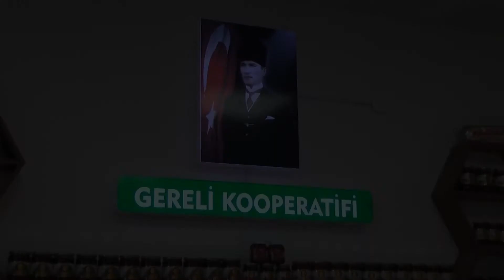Dördüncü şube Beydağ’da açıldı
S.S. Gereli Tarımsal Kalkınma Kooperatifi, dördüncü satış şubesini Beydağ’da hizmete soktu. Ödemiş’teki şubelerin ardından Beydağ’da da hizmete giren şubenin açılışında kooperatifin başkanı Mustafa Gerçek’in yanı sıra İzmir Köy-Koop Birlik Başkanı Neptün Soyer, Beydağ Belediye Başkanı Feridun Yılmazlar, Ödemiş Belediye Başkanı Mehmet Eriş, İzmir İli Damızlık Sığır Yetiştiricileri Birliği Başkanı Ahmet Kocaağa, Ödemiş Belediye Başkan Yardımcıları Feridun Azeroğlu ile Özay Kaptan, CHP Ödemiş Kadın Kolları Başkanı Ayşen Kaya Görgülü, belediye meclisi üyeleri, kooperatif başkanları ve vatandaşlar yer aldı.
“Önemli olan sürdürülebilirliktir”
Açılış töreninde konuşan İzmir Köy-Koop Başkanı Neptün Soyer, Gereli Kooperatifi’nin üretimiyle ve faaliyetleriyle örnek bir kooperatif olduğunu dile getirerek, “Gereli Kooperatifi uzun yıllardan beri örnek çalışmalar gerçekleştirmektedir. İzmir Büyükşehir Belediyesi de kooperatiflere olan desteğini sürdürmektedir. Önemli olan sürdürülebilirliktir. Bunu da kooperatiflerimiz, en iyi şekilde başarmaktadır. Dördüncü şubesini Beydağlılar için açan Gereli Kooperatifi’ne burada hayırlı işler ve bol kazançlar temenni ediyorum” dedi.
“Üreticinin emeği boşa gitmiyor”
Kooperatif Başkanı Mustafa Gerçek, “2005 yılında yedi ortak ile çıktığımız bu yolda bugün 270 ortak günlük 60 ton süt toplama, 10 ton süt işleme kapasitesiyle emin adımlarla yolumuza devam ediyoruz. Bugün burada kooperatifimizin dördüncü şubesi olan Beydağ şubemizi açmak için toplanmış bulunmaktayız. Hepinize katıldığınız için teşekkür ediyorum.
Üretmek, emek ister. Çalışmak, yorulmak, ter akıtmak ister. Üretimin ne kadar önemli olduğunu bu pandemi sürecinde bir kez daha anladık. Ürettiklerimizi pazarlamak ve tüketici ile buluşturmak, bu işin kolay gibi görünen ama en zor kısmıdır. Ürettiklerimizi tüketici ile buluşturamaz isek tüm emeklerimiz boşa gider. Açmış olduğumuz dördüncü şubemiz de köylünün, üreticinin emeklerinin boşa gitmediğinin örneklerindendir. Kendi topladığımız sütü işleyip mamule çevirerek aracısız, sloganımızdaki gibi lezzetle, sağlıkla, güvenle en ucuz şekilde tüketici ile buluşturmanın yolu budur. Bu vesile ile hem üretici alın terinin emeğini alır hem de tüketici fazla para harcamamış olur. İnşallah bizim gibi örnekler çoğalarak devam eder” diye konuştu.
“Birleşmek şart”
Beydağ Belediye Başkanı Feridun Yılmazlar, “S.S. Gereli Tarımsal Kalkınma Kooperatifi’nin ilçemizdeki şubesinin açılışını Köy-Koop Birlik Başkanımız Sn. Neptün Soyer, Ödemiş Belediye Başkanımız Sn. Mehmet Eriş, meclis üyelerimiz, kooperatif başkanlarımız ve Beydağlılar ile gerçekleştirdik. Üretimin yarınlarımızda var olması için birleşmek şart” ifadelerini kullandı.
Başkan Yılmazlar, sözlerini şöyle sürdürdü: “Bugün Beydağ için heyecan verici, yerinde bir karar olan Gereli Kooperatifi’nin Beydağ’da açmış olduğu şube, bizi çok iyi bir şekilde aydınlatıyor ve önümüzü açıyor. Özellikle 70’li yıllarda Beydağ’daki Tarımsal Kalkınma Kooperatifi ve yine burada kurulan zeytinyağı kooperatifi, çeşitli nedenlerden dolayı zamanla kapandı. Yeni kurduğumuz kooperatiflerimize Tunç Soyer Başkanım destek vererek kooperatiflerin yaşaması için her türlü imkanları sundu. Daha önceden tek kooperatifimiz olan su ürünlerinin yanında üç kooperatifi ekleyerek bu konuda büyük çalışmaları destek veriyoruz.
Bugün burada Gereli Kooperatifi’nin şubesinin açılışı, bizi çok önlere taşıyacaktır. Kooperatife önem veren, kooperatiflere üye olmak isteyen vatandaşlarımız somut örneği görüyorlar. Gereli Tarımsal Kalkınma Kooperatifi, Beydağ’da şube açarak bu somut örneği bize ve tüm Beydağlılara gösteriyor.”
“Güzel bir başarı öyküsü”
Ödemiş Belediye Başkanı Mehmet Eriş ise, “Gereli Köyü Tarımsal Kalkınma Kooperatifimizin Beydağ'da hizmete sunduğu satış mağazasının açılışını Beydağ Belediye Başkanımız Sn. Feridun Yılmazlar, İzmir Köy-Koop Birlik Başkanımız Sn. Neptün Soyer, İzmir İli Damızlık Sığır Yetiştiricileri Birliği Başkanımız Sn. Ahmet Kocaağa, belediye meclisi üyelerimiz, kooperatif başkanlarımız ve Beydağlı hemşehrilerimizin katılımlarıyla gerçekleştirdik.
Dördüncü mağazasını açan Gereli Kooperatifimiz, üreticiden tüketiciye anlayışı ile güzel bir başarı öyküsü yazıyor. İzmir Büyükşehir Belediye Başkanımız Sn. Tunç Soyer'in destekleriyle kooperatiflerimiz, kırsal kalkınma için yoluna emin adımlarla devam ediyor. Kooperatif Başkanımız Sn. Mustafa Gerçek’i ve emeği geçenleri kutluyoruz” dedi.
Özcan Çetin